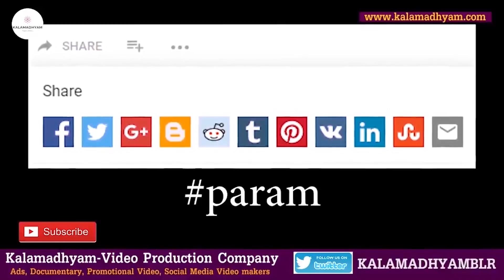'ಹಿರಿಯ ನಟಿ ಎಂ.ವಿ ರಾಜಮ್ಮ ಮದುವೆ ಆಗಿದ್ದಿದ್ದು ಯಾರನ್ನ?'-Ep12-Q&A-Director Bhargava-Kalamadhyama-param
ಹಿರಿಯ ನಿರ್ದೇಶಕ ಹೆಚ್ ಆರ್ ಭಾರ್ಗವ-ಚಿತ್ರ-ಜೀವನ ಯಾನ
ಹಿರಿಯ ನಿರ್ದೇಶಕ ಭಾರ್ಗವ ಅವರು ವೀಕ್ಷಕರ ಪ್ರಶ್ನೆಗಳಿಗೆ ಈ ಸರಣಿಯಲ್ಲಿ ಉತ್ತರಿಸಲಿದ್ದಾರೆ.

Interviewed & Directed by: KS Parameshwar
DOP: Raviraj Hombala
Produced by : Kalamadhyama Media Works.